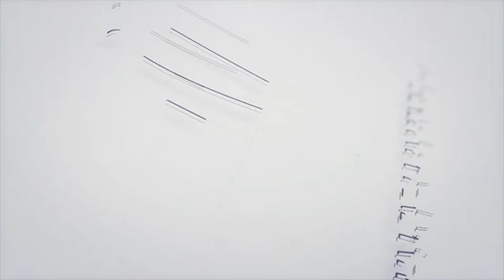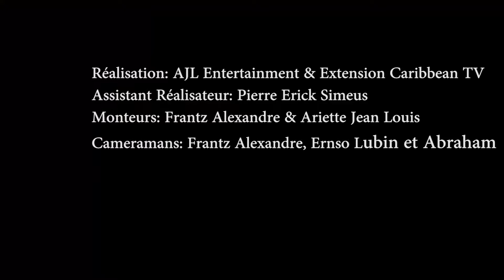Ariette Jean Louis - Part 2 Metropolis 04-02-2022(live performance)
Metropolis Bar & Grill et l'AJL Management Entertainment vous offrent ''Ariette JEAN LOUIS'' en live performance à l'occasion de la soirée Metro-night.
Productions: AJL Management Entertainment & Extension Caribean TV
Réalisateurs: Frantz Alexandre et Ariette Jean Louis
Assistant Réalisateur: Pierre Erick Simeus
Cameramen: Frantz Alexandre, Ernso Lubin et Abraham Jean(Socosam prod)
Artiste: Ariette Jean Louis
Choristes: Arthur Philippe et Jean Obed Laneau
Pianiste 1: Guivenson Alexis
Pianiste: Vilmer
Guitariste: Yvens Ambroise
Bassiste: Yvens Ambroise
Batteur: Claunelson Dabia
Maquilleuse: Giova Makeup
Photographe: Adassse Design et Photographie
Eclairage: A J L management Entertainment
Decor: Nico Store and Decor
Lieu: Metropolis Bar & Grill

Musiques: Ariette JEAN LOUIS
Licence by @cdbaby.com